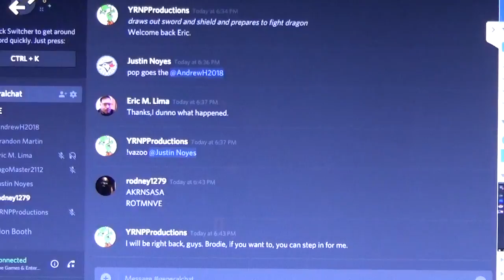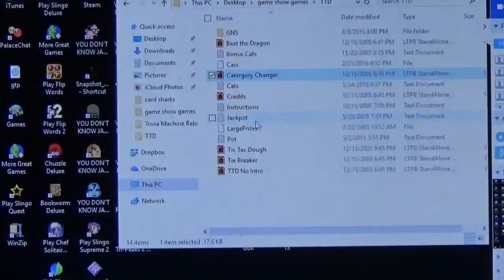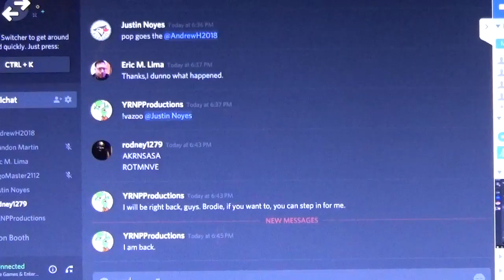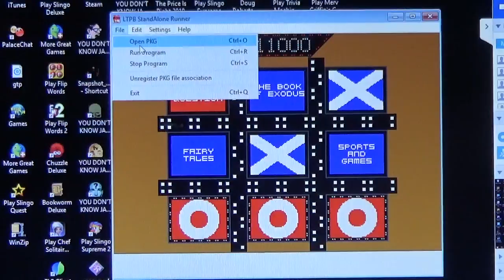Primetime Tic-Tac-Dough Season 6 Episode 59 Game 1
Welcome to Tic-Tac-Dough.